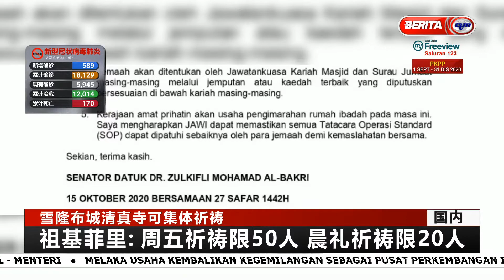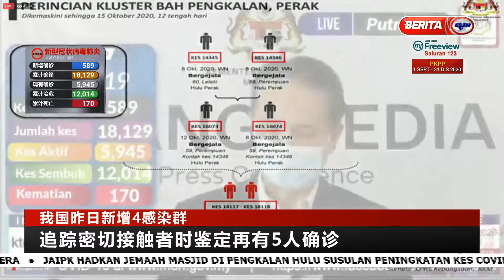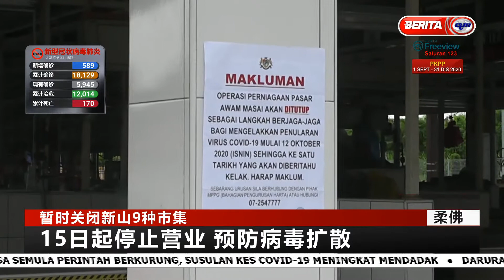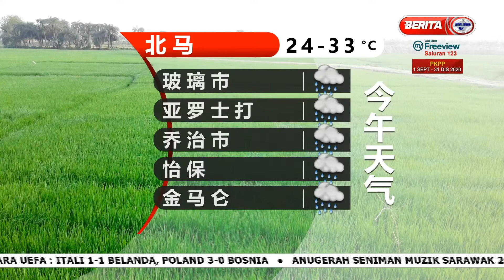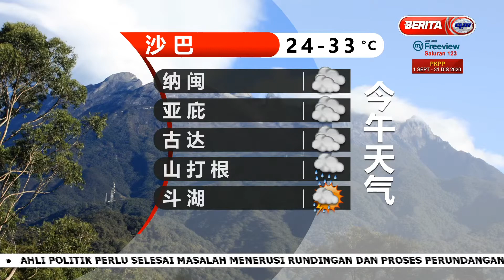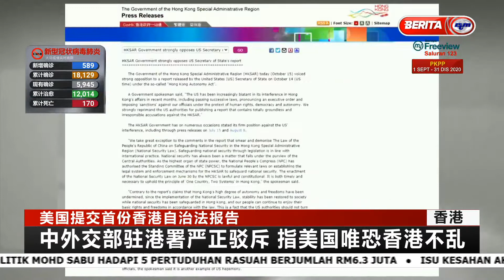16102020 BERITA MANDARIN TENGAH HARI